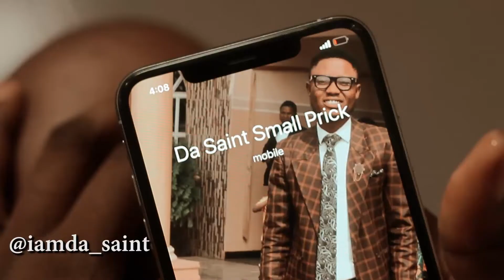What happens Inside this very Life (Mc DaSaint)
This is how Ladies save guys number on their phone